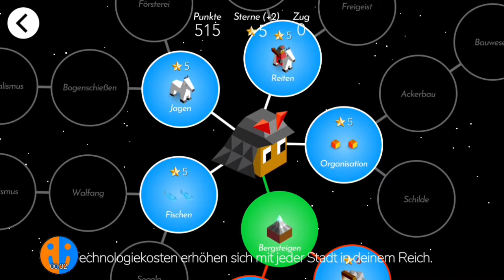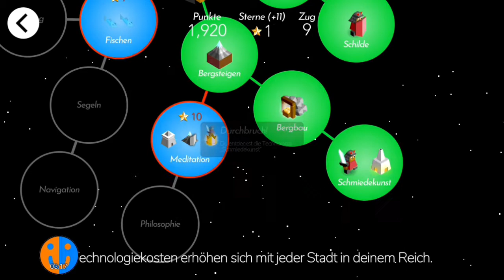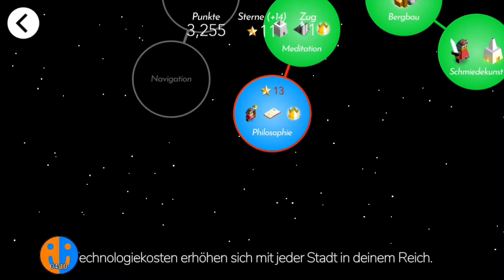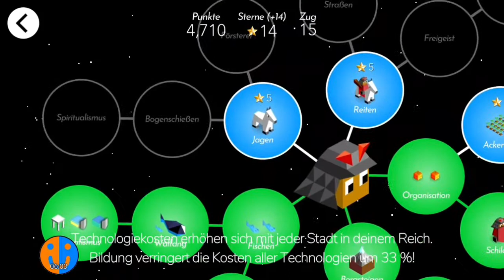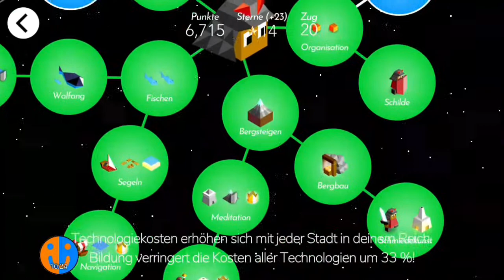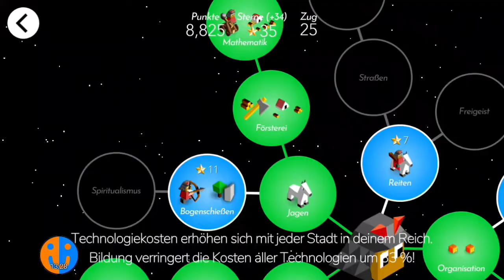100% Vorherrschaft mit Xin-xi | Polytopia